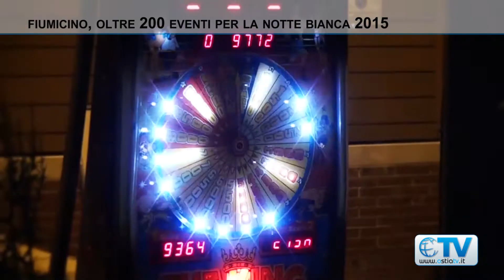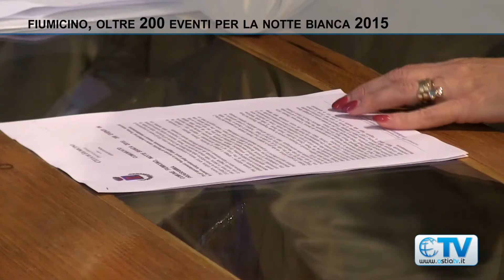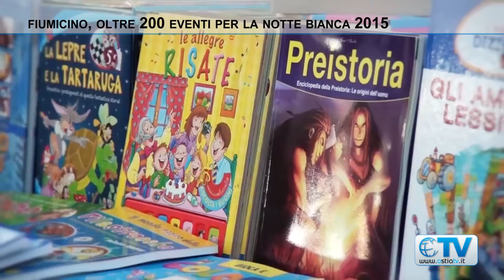Fiumicino, oltre 200 eventi per la "Notte bianca" 2015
Si ricorda che il cartellone della Notte Bianca sarà in costante aggiornamento fino al 20 giugno per cui il programma dettagliato è consultabile sul sito Le attività interessate a partecipare con degli eventi o che propongono menù a prezzi particolari possono inviare una mail all’indirizzo di posta elettronica